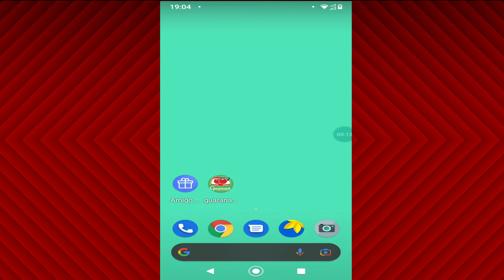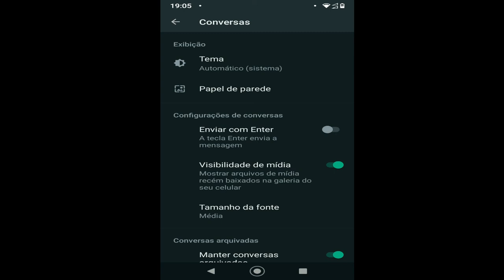[ Resolvido!!! ] Whatsapp Não Está Salvando Fotos e Vídeos no Celular? Saiba Como Resolver.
Seu whatsapp não está salvando fotos e vídeos no celular? Neste vídeo ensino de forma rápida e fácil a resolver esse problema causado após algumas atualizações.